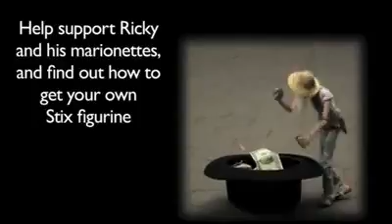chaar bottle self made video song